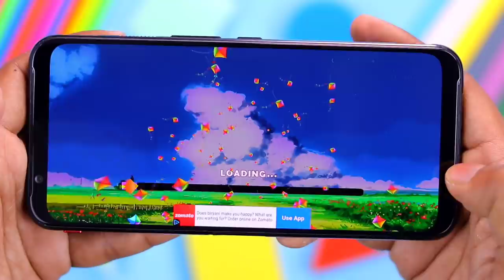Special Makar Sankranti Kite Festival || How to Fly kite 2020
Super realistic Kites Game First time ever!

Do you love to loud like "Vittile", "Chal Chal", "Jo jay", "Lapet" when cut opponents kites? Kite Flying game is for you to make all enjoyment of Uttarayan with realistic kite game experience.

Show your "Khech", "Dhil" and "Thumka" skills of kite flying. All controls are too much realistic that you will feel real kite flying on your terrace.

Fist kind of Indian desi game, made in India, Made for Indians. Kites game is created for kite flying lovers and kids who really enjoy kite flying.

- Select kite and reel and start flying kite.
- Continuously tap tap tap on "Dhil" button for dhil, your tap tap tap speed decides dhil speed.
- Continuously tap tap tap on "Khech" button for khech, your tap tap tap speed decides khech speed.
- To cut opponent kite, tap tap as fast you can, this will determine your speed like in real-world kite flying for khech or dhil in kite fighting game.
- Don't stop tap tap while patch with opponent kite to avoid your kite to be cut and game over.
- Press right or left button for kites direction.
- Press "Thumka" for real feel of kite thumka.

Features
- Most Realistic actions and experience of kite flying.
- 3D environment, natural sounds.
- Update different kites with more powers with weight and size.
- Different kite types like
- Update different reels with more threads and strength.
- Get Points while cut opponent kites, use points to purchase or update kites and reels.
- 360º sky view.

We are sure kids will love this kite game, its free to play without any in-app purchase.

We wish you all happy and safe Makar Sankranti and Uttarayan.